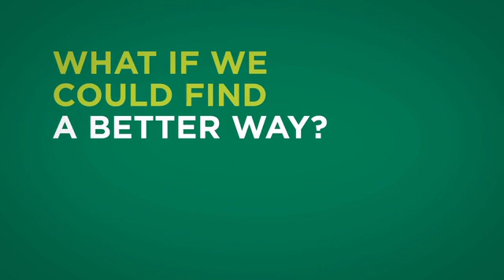UAB Advanced Safety Engineering and Management program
Everything you need to know about the first and only Master of Engineering degree with a safety emphasis offered online is in this video. The ASEM program is the industry leader in educating safety professionals in prevention by design. Find a better way. Totally online. Totally UAB.